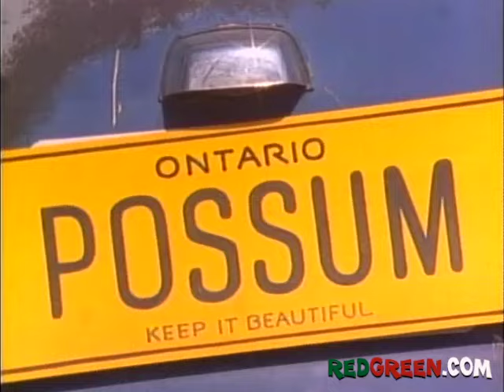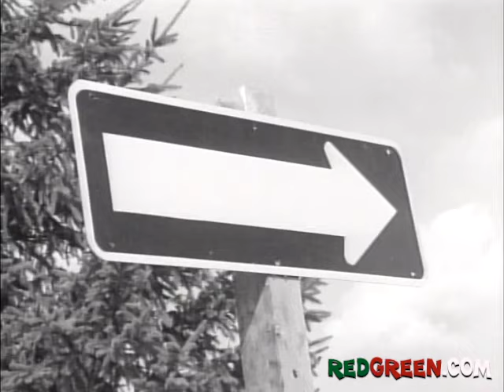The Red Green Show Ep 14 "Wind-Powered Boat" (1991 Season)